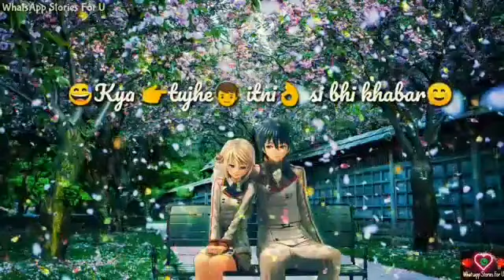Hai nahi tha pata ke tujhe maan lungi pata